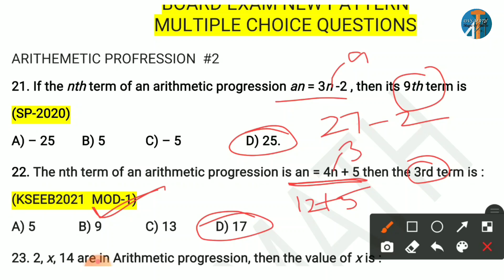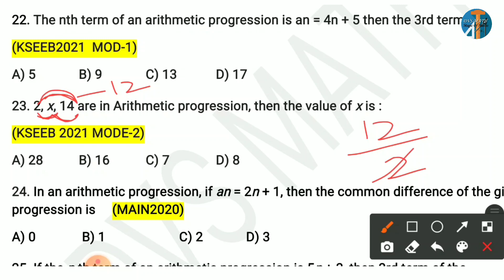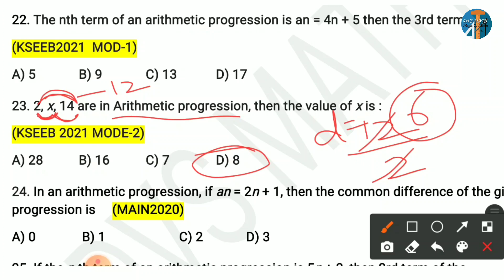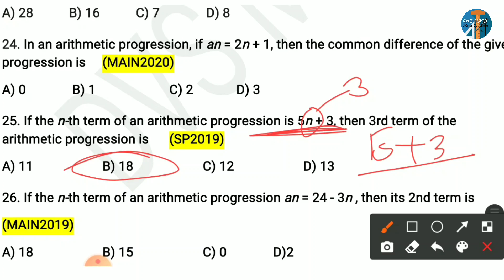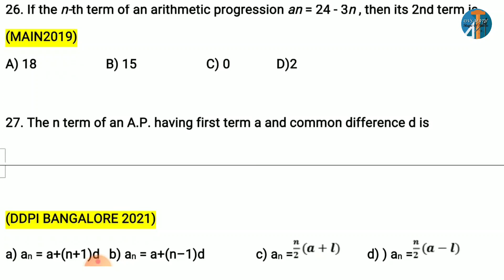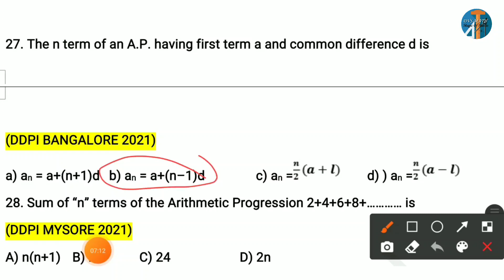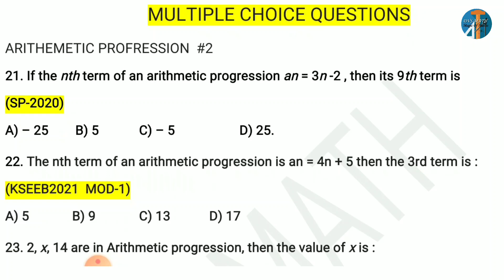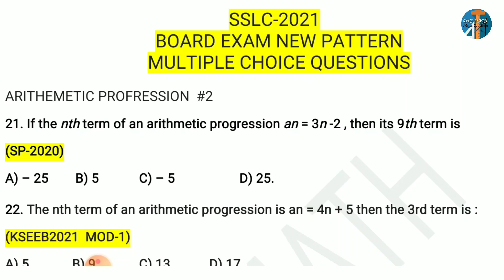BOARD EXAM QUESTIONS| ARITHMETIC PROGRESSION| EASY METHOD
SSLC 2021
NEW PATTERN
CHAPTER WISE MULTIPLE CHOICE QUESTIONS

ARITHMETIC PROGRESSION
BOARD EXAM QUESTIONS
SESSION#2

for daily quiz join👇 TELEGRAM